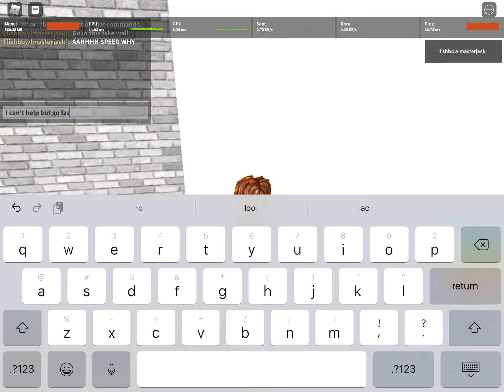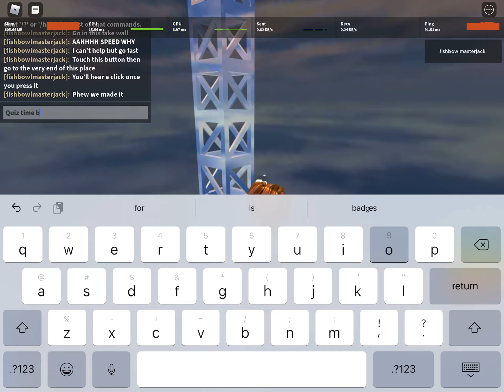Dice Of Friendship Fishbowl!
Fishbowl part 4